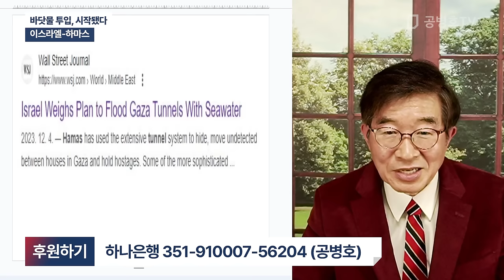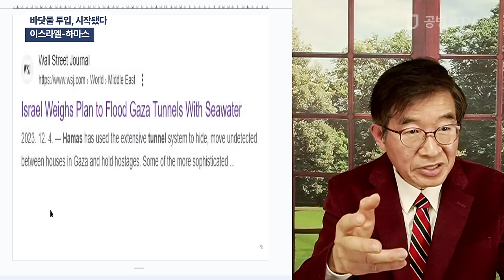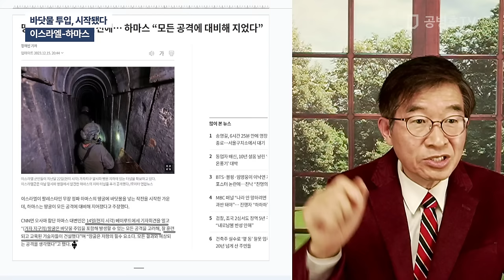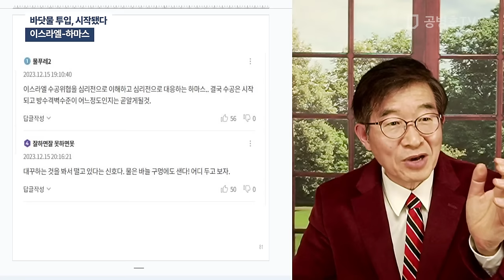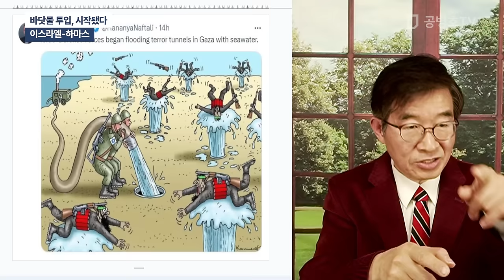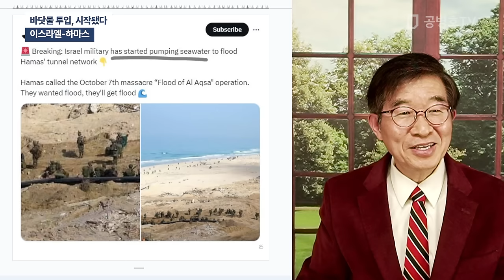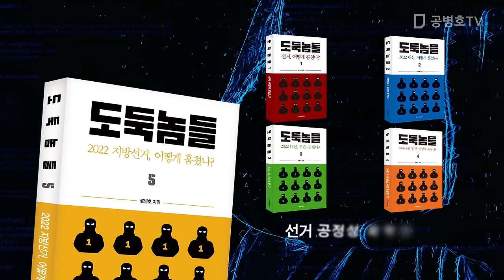바닷물 투입, 시작됐다 / 이스라엘-하마스 [공병호TV]